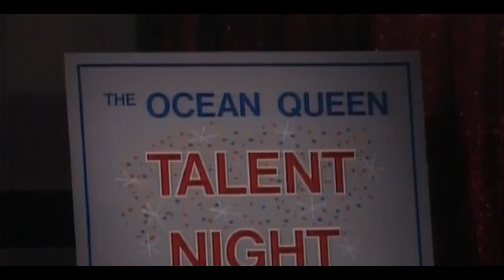Empty Nest Sea 3 Epis 23 The Cruise fiveofseven